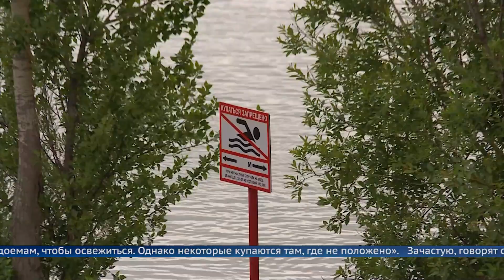Купальный сезон открыт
Однако специалисты напоминают, плавать можно только в специально отведенных местах. В противном случае вся ответственность - на самом отдыхающем.